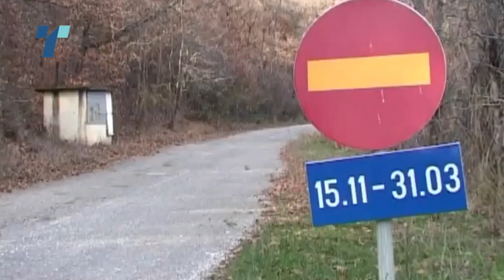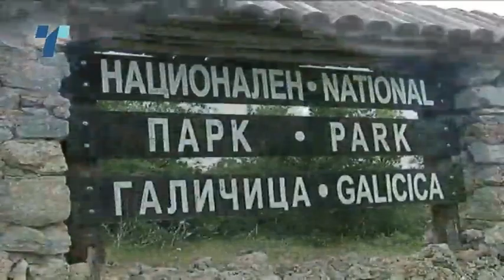Планинарите против забраната за возила на Галичица